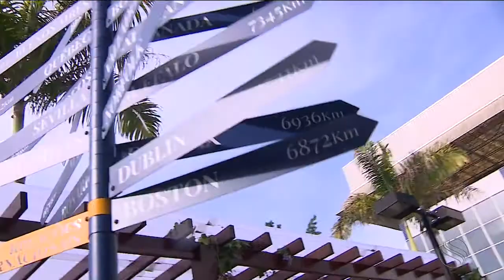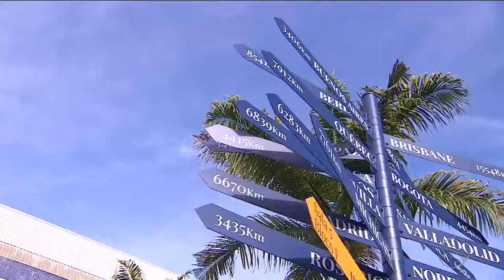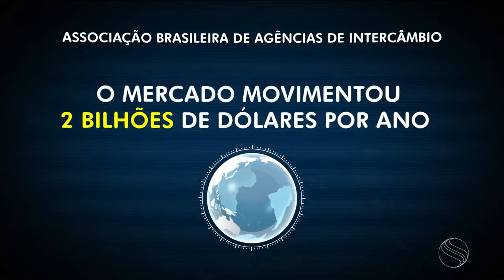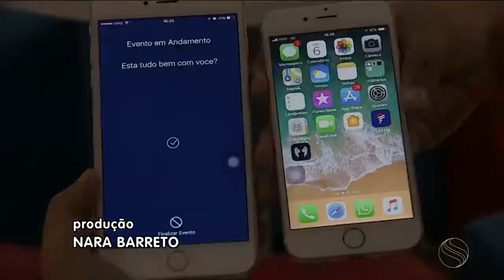Série Carreiras - Experiência Internacional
Um intercâmbio acrescenta conhecimento ao aluno e melhora o currículo. Você sabia?

Confira na última reportagem da Série Carreiras, apresentada pela TV Sergipe.